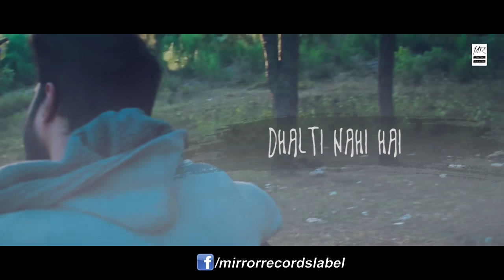Roothay Ho Tumko Kaise Manaon Piya | Hammad Nadeem | Reprise | Official Video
Mirror Records Presents reprise version of " RoothayHoTumkoKaiseManaonPiya " sung by " HammadNadeem ". Music is penned by " NoraizMunir "
Hope you love this new lyrics ♥

Cover Song Credits:
Singer: Hammad Nadeem
Lyrics: Hammad Nadeem
Mix & Master: Usama Gillani
Directed By: Humza Ali Zaidi
Label: Mirror Records

Original Song Credits:
Film - Aina 1977,
On screen - Nadeem, Shabnum,
Cast - Shabnam, Nadeem, Bahar Begum, Kamal Irani, Nimmo, Qavi (guest appearance),
Singers - Mehnaz, Mehdi Hassan, Nayyara Noor, Akhlaq Ahmed, Alamgir,
Lyrist - Taslim Fazli, Akhtar Yousuf, Saroor Barabankvi,
Producer – M. Ahmad Shamsi, Nooruddin Kisat,
Director - Nazr-ul-Islam